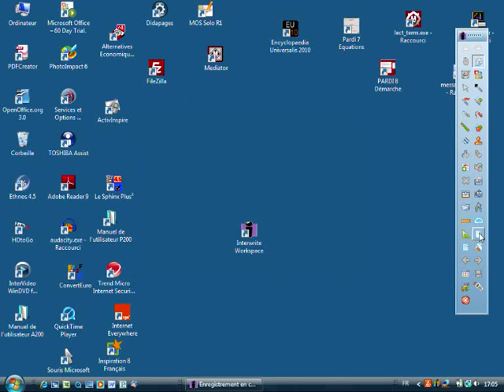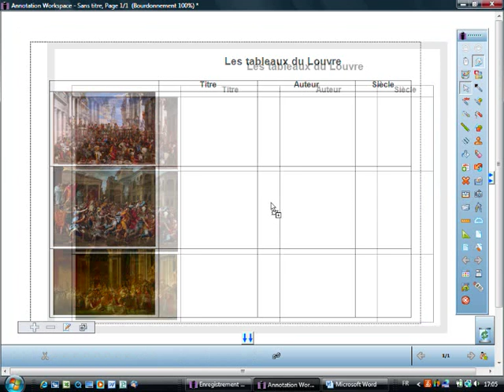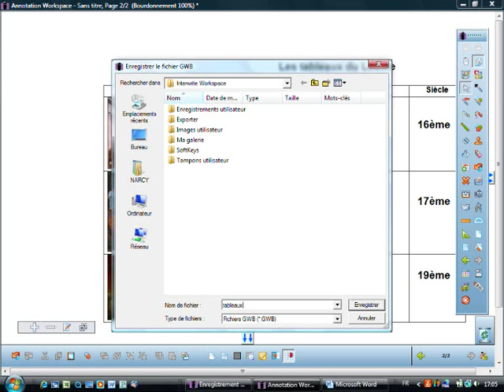Fiche 1 - Les tableaux du Louvre - Interwrite Workspace - TNI pour TOUS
Quelle que soit la discipline, dans de nombreuses activités, les élèves sont invités à compléter un document de synthèse que l'on corrige ensuite en classe entière. Ici, il s'agit de remplir un tableau à double entrée. Le document d'origine est un document issu d'un traitement de texte qui a été photocopié et distribué aux élèves. C'est une situation classique d'usage du rétroprojecteur que l'on peut facilement transférer sur un tableau numérique interactif.